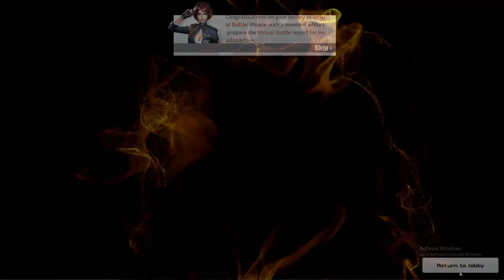GOOD TIMES KASAMA DREAM TEAM!